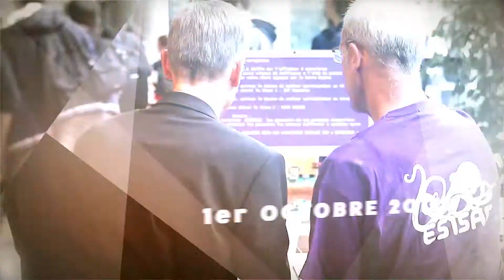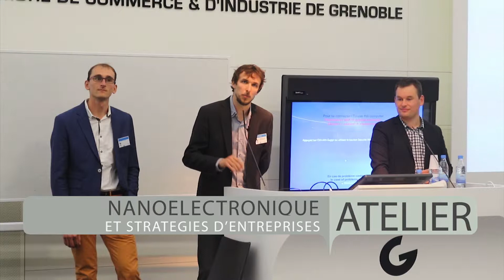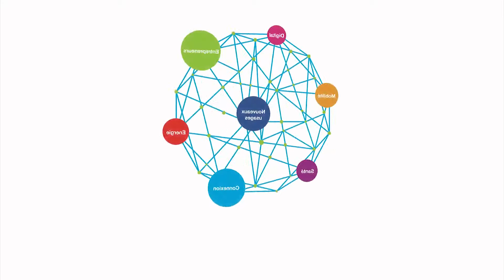Forum Nanoinside 2015